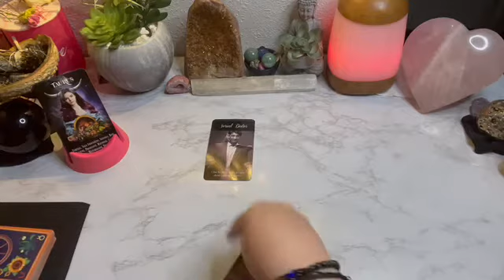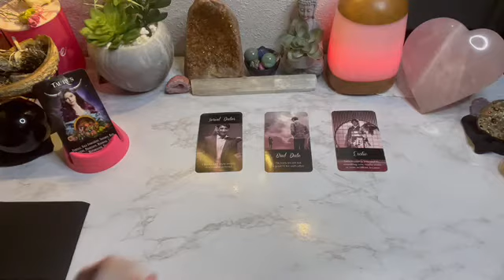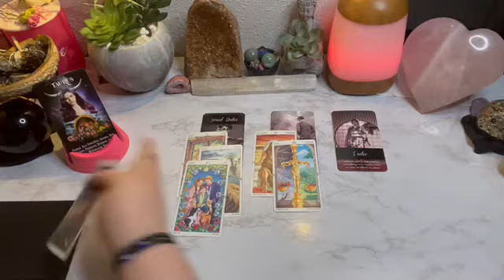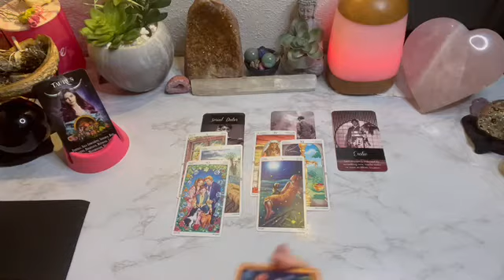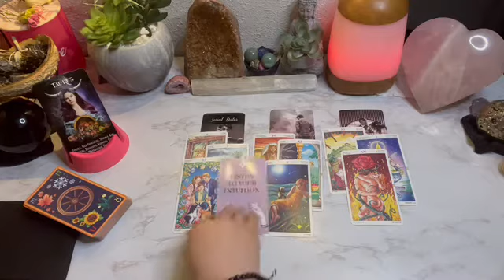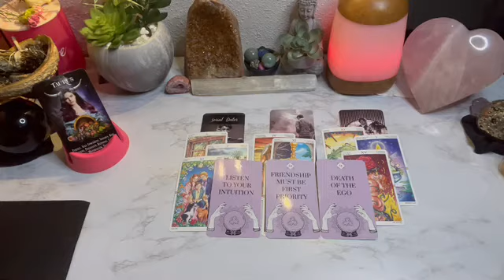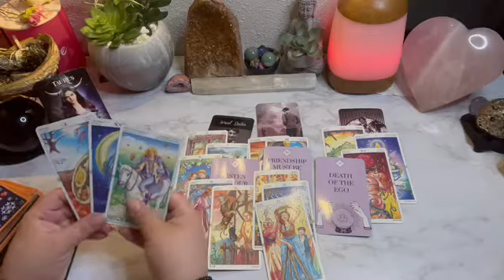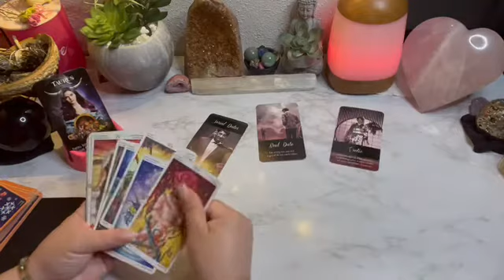Taurus -NEW love Reading - Leave the past behind, don’t carry the emotional baggage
AlwaysEvolving☘️💗🌖
iBelieveInAngels
OracleAddict ☘️💗🌔